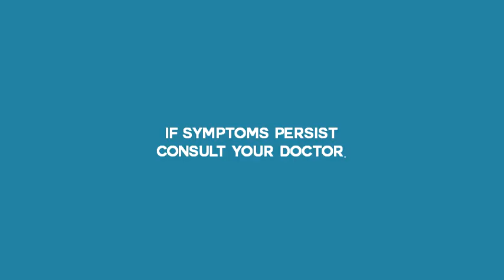Allerkid Radio Commercial (15 seconds) (2021)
This Commercial is 15 seconds

Unilab yan!

Cetirizine Dihydrochloride is the generic name of Allerkid

Allerkid: Basta allergy ng kid, Allerkid!

ThouShallNotSteal (Exodus 20:15)
HuwagMagnakaw (Exodus 20:15)